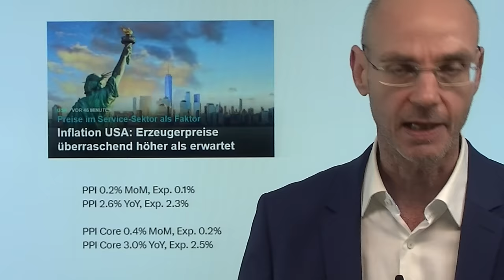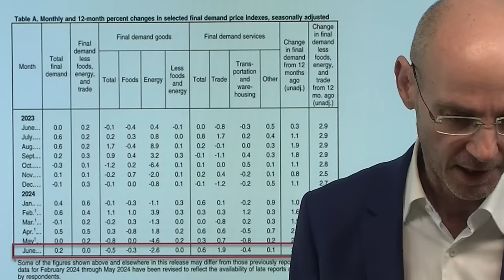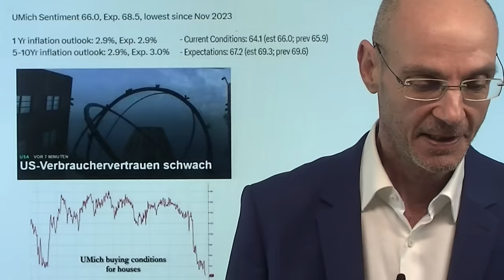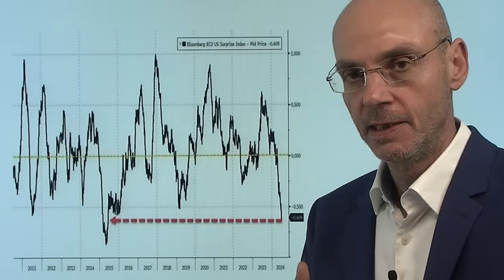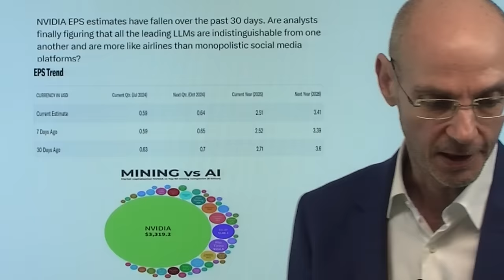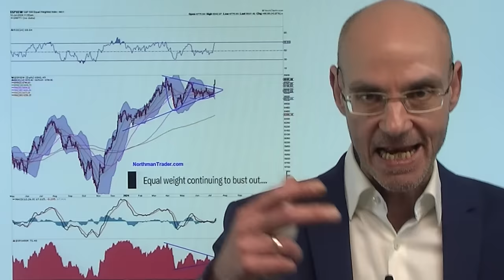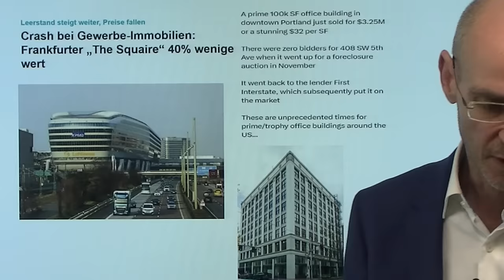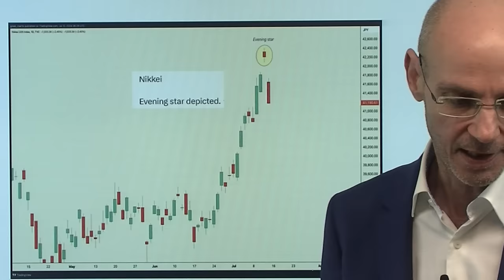Aktienmärkte: Das ist die entscheidende Botschaft! Marktgeflüster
Hinweise aus Video:

1. Aktienmärkte am Höhepunkt? – Analogie zur Dotcom-Blase

2. Fed senkt Zinsen im September? 2 Top-Experten warnen!

Die heute veröffentlichten US-Erzeugerpreise haben eine sehr wichtige (wenngleich heute erst einmal ignorierte) Botschaft für die US-Aktienmärkte: die US-Unternehmen haben zunehemend ein Margen-Problem! Denn die Erzeugerpreise steigen - also die Kosten für die Unternehmen - während die US-Verbraucherpreise tendentiell fallen. Das bedeutet: die Unternehmen können ihre gestiegenen Kosten nicht mehr an die US-Konsumenten weiter geben, damit verdienen sie weniger Geld. Und das ist ein Problem besonders dann, wenn die Bewertungen so immens hoch sind wie derzeit. Viele Ergebnisse der beginnenden US-Berichtssaison verdeutlichen das: der Konsument schwächelt. Da werden auch die (vielleicht!) im September sinkende Zinsen erst einmal nicht weiter helfen..